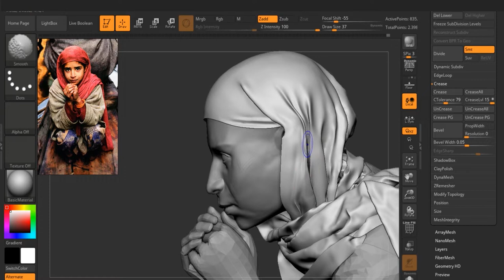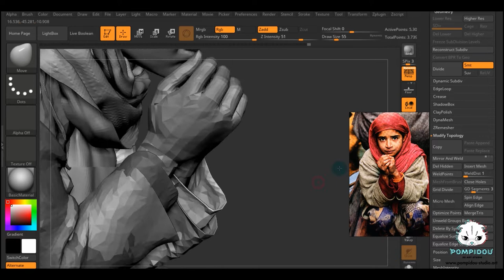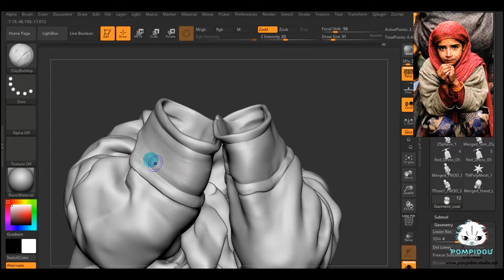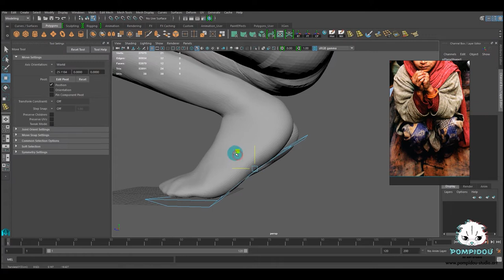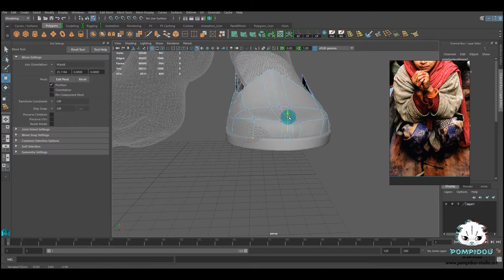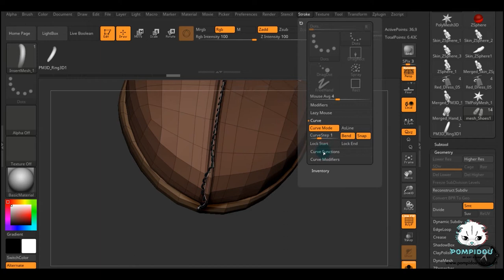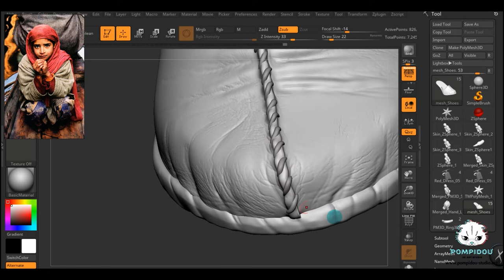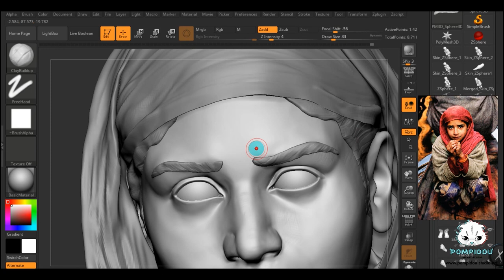Creation of Photoreal illustration in 3D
Chapter 01. Modelling.
04. Adding details to fabric

Hi!
In this course of video I'm going to demonstrate and explain my PROCESS of creating a photoreal illustration using 3d tools like: Zbrush, Marvelous Designer, Ornatrix, Maya, 3d Max, i then will explain how I rendered it out in V-ray and how I edit the image in Photoshop.

For photoreference I use photo by Steve McCurry, which I found in his album called "India", which was presented to our family while we had been living in India. The composition is called "Girl and Father"